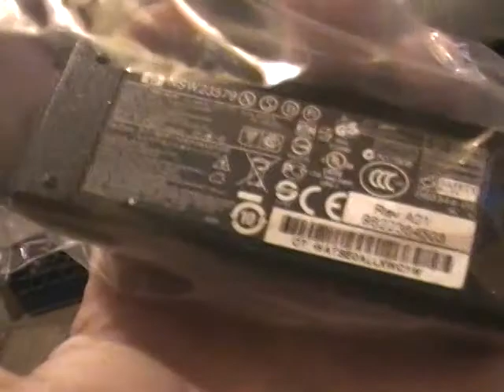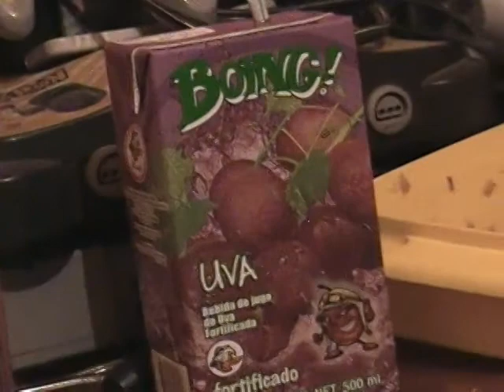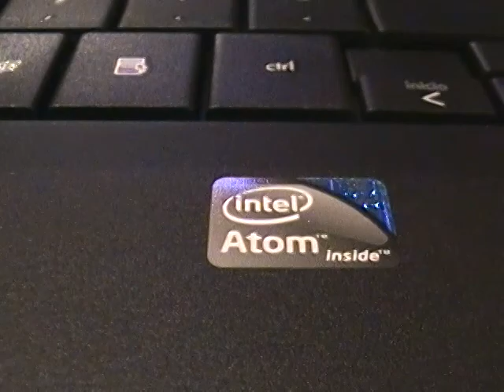UNBOXING OF THE NEW HP MINI 110 - 1020LA HD PART 2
UNBOXING OF THE NEW HP MINI 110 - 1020LA HD PART 2 WHILE I WAS WATCHING PHINEAS Y FERB AND MOVIES STUFF :)